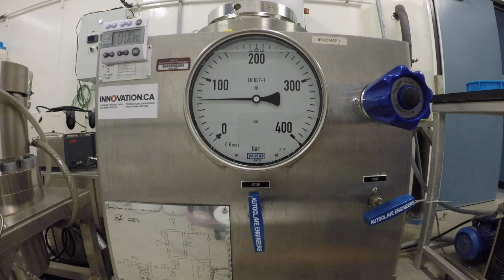Life of a Lumpfish Under Pressure - Zoe Zrini - Memorial University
Greetings, “NSERC Science, Action” viewers and committee members. I am Zoe Zrini, a M.Sc. student in Memorial University’s Marine Biology program. After graduating from the University of Guelph in 2017 with a Zoology degree, I moved to Newfoundland to study the physiology of fish species on Canada’s east coast. In my graduate research I am using data storage tags to record valuable environmental and biological information (e.g., heart rate and activity) from salmon and lumpfish. I hope to captivate a wide audience with my video explaining my research into how the loveable lumpfish functions at high pressures (i.e., at depth).